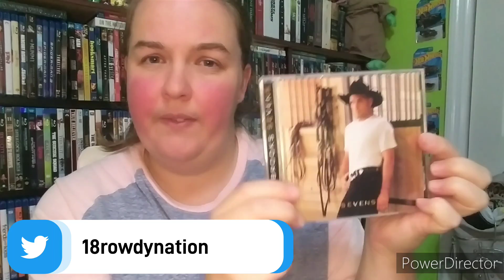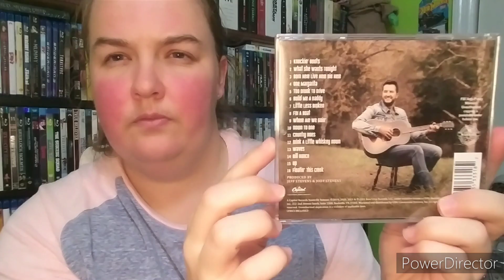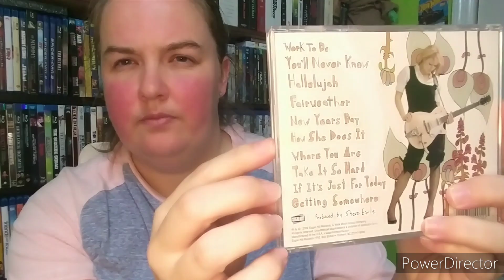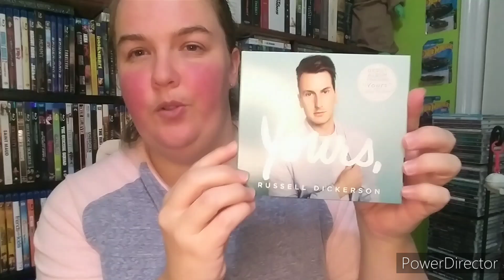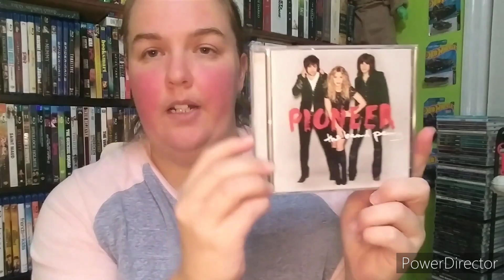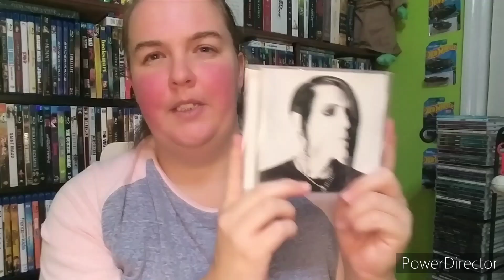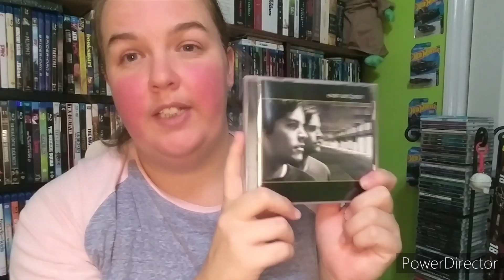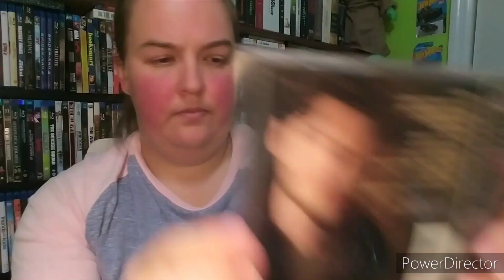My Complete CD Collection of 2022 Part 1!